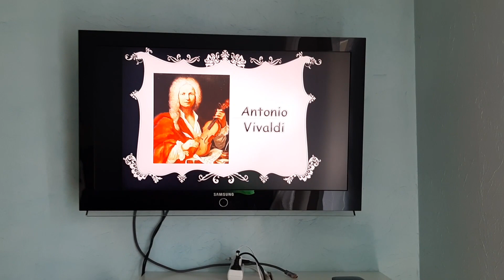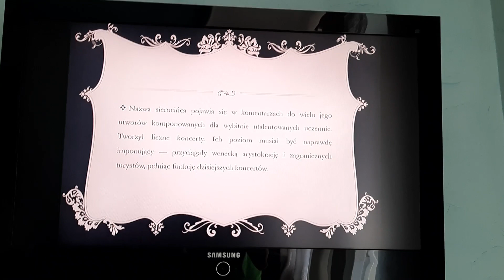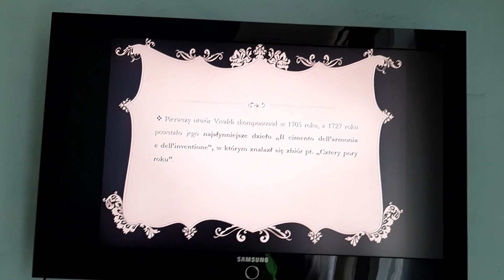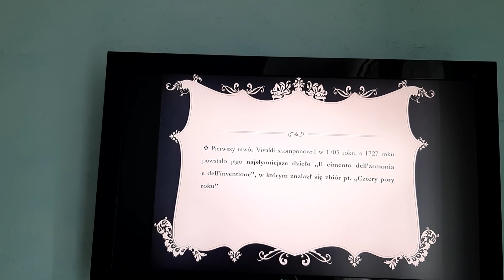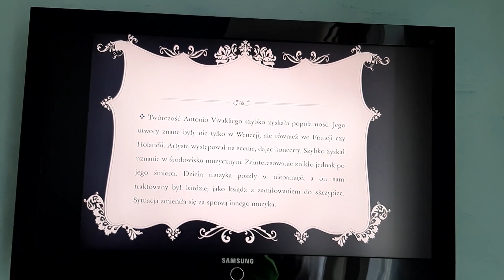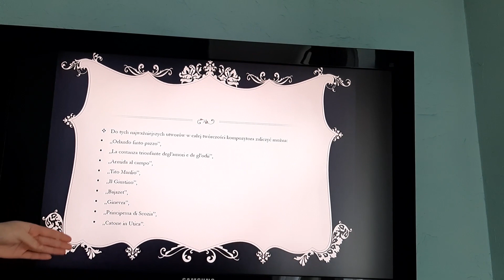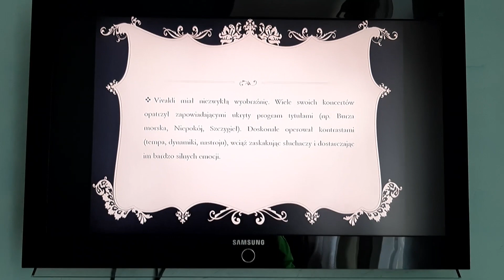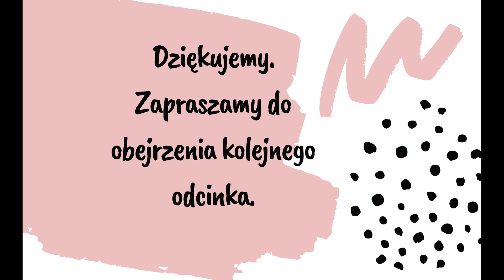Muzyczne Piątki- Antonio Vivaldi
Zapraszamy na warsztaty muzyczne on-line poświęcone najwybitniejszym kompozytorom.
Pierwszy odcinek poświęcony jest twórczości Antonio Vivaldiego.